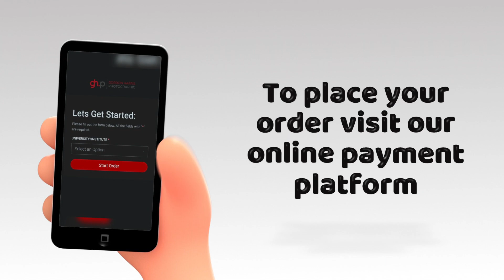Wits Graduation Celebration